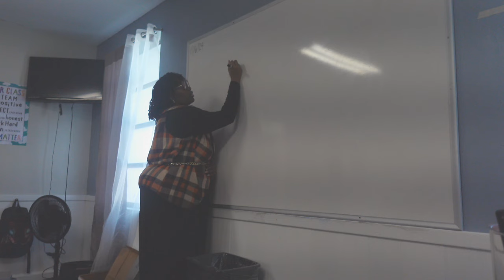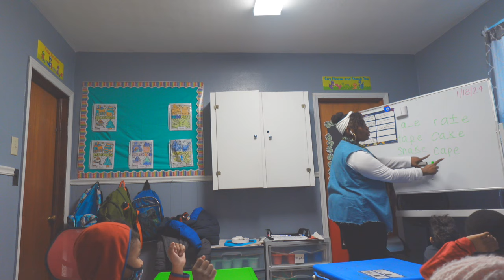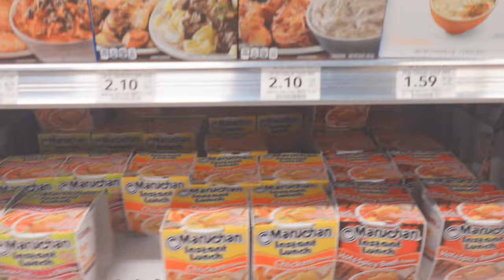Tam's First Full Week Back To Work | Weekly Vlog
Hey family! Welcome to another Weekly Vlog! It feels great to be back to our regular cadence with these vlogs and we are excited to take you along with us again!

This is Tam's first full week back to work and we thank you all for joining us on this ride!!

 / Faith-n-Francis

Instagram.com/faithnfrancis

If you want to send packages or gifts then mail them to

Some Scripture to encourage you during this time
Philippians 4:7
And the peace of God [that peace which reassures the heart, that peace] which transcends all understanding, [that peace which] stands guard over your hearts and your minds in Christ Jesus [is yours].

trust in the Lord completely, and do not rely on your own opinions. With all your heart rely on him to guide you, and he will lead you in every decision you make. Become intimate with him in whatever you do, and he will lead you wherever you go.

James 1:19

My dearest brothers and sisters, take this to heart: Be quick to listen, but slow to speak. And be slow to become angry,